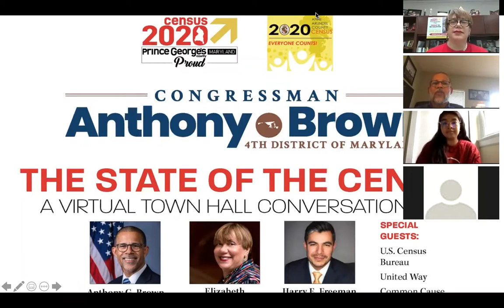Congressman Anthony Brown, The State of the Census; A Virtual Town Hall Conversation